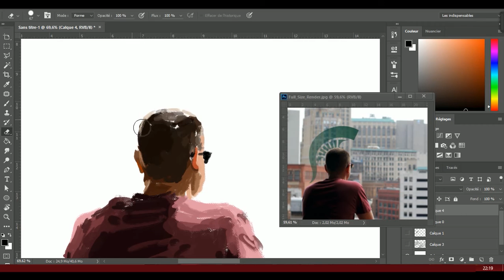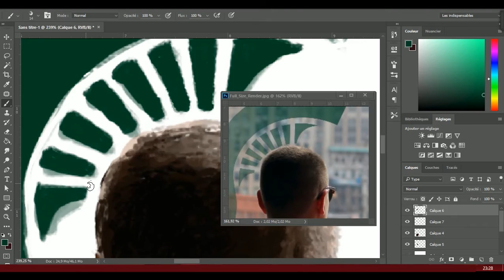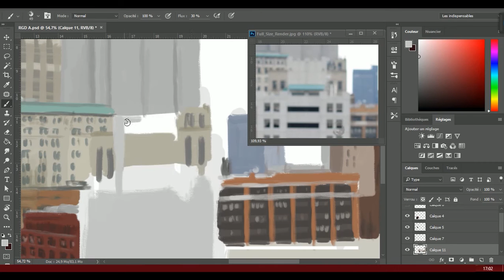Spartan in Detroit - Speedpaint [x80]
Speedpaint video of u/jaadamsj63